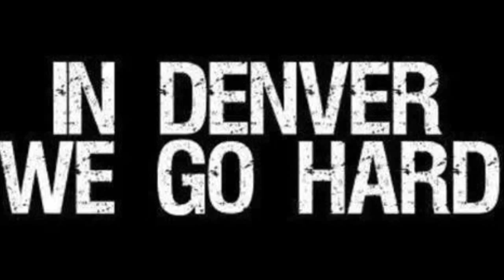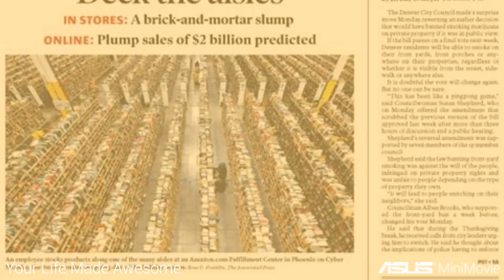Status Update feat. Mimi.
By Bootlegg Knoxious. Mimi appears courtesy of Hustle Hard ENT.